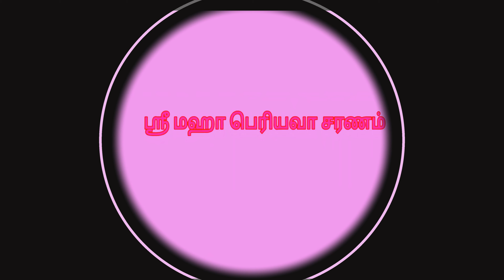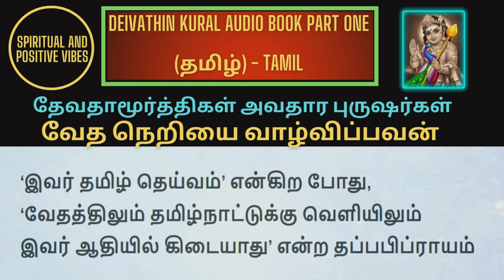Deivathin Kural-Part 1-தேவதாமூர்த்திகள் அவதாரபுருஷர்கள்-வேத நெறியைவாழ்விப்பவன்-126_1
🙏🙏மஹா பெரியவா சரணம்🙏🙏

Deivathin kural part 1 audiobook

தேவதா மூர்த்திகள் அவதார புருஷர்கள் - வேத நெறியை வாழ்விப்பவன்- 126_1

mahaperiyava miracles

sudhaseshayyan speech
kolaru pathigam tamil
mahaperiyava mahimai
ananthapadmanabhachariar upanyasam
vertigo exercises
mahaperiyava experiences
soundarya lahari
shyamala dandakam
elon musk
swaminathan speech

mahaperiyava arputhangal

kanchi devotional

mahaperiyava videos

mahaperiyava mahimai

mahaperiyava asthothram

mahaperiyava songs

periyava parikaram

periyava songs

periyava puranam

periyava asthothram

periyava subrapatham

mahaperiyava Expirences

mahaperiyava images

mahaperiyava asthothram

mahaperiyava miracles

mahaperiyava photos

mahaperiyava blog

mahaperiyava songs

periyava quotes

பக்திSpiritual positive vibes , peace love and joy, happiness, tamil, bharathiyar, ramana maharishi, GodSpiritual positive vibes , peace love and joy, happiness, tamil, bharathiyar, ramana maharishi, God